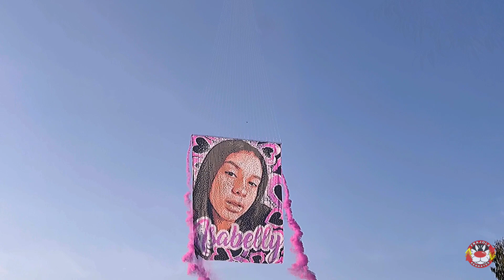Bagdá 12mts & Bagdá 14mts RZL/ Show 🎈